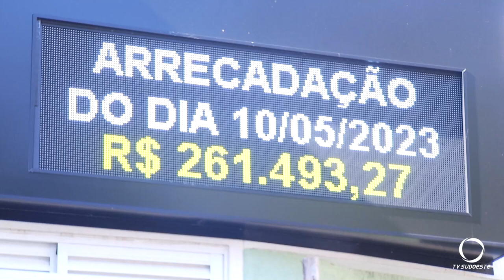Jovens empresários realizarão um feirão do imposto em Pato Branco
Eventos: Integrantes do Núcleo do Empreendedor Jovem de Pato Branco organizam feirão do Imposto. Eles divulgaram o evento na Câmara de Vereadores.